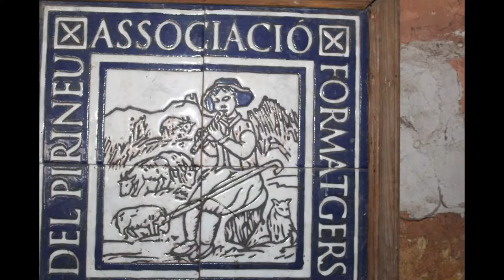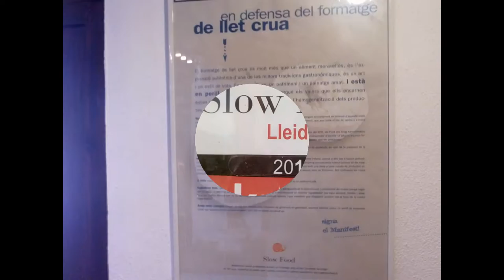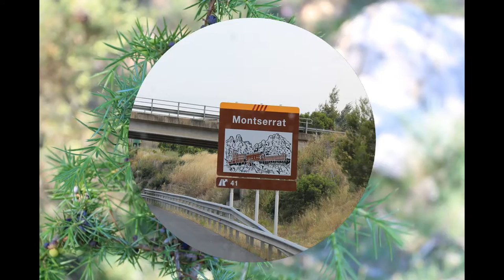Vídeo de fotos, salida en grupo del curso IRTA por queserías-formatgerias catalanas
Vídeo de fotos para el recuerdo de la visita que hizo el grupo de queseros del IRTA en su XXXVII edición 2017, por el Pirineo catalán. Jeroni Majoral en su Formatgeria Cal Majuba y Salvador Maura en Mas d'Deroles, forma parte de un post